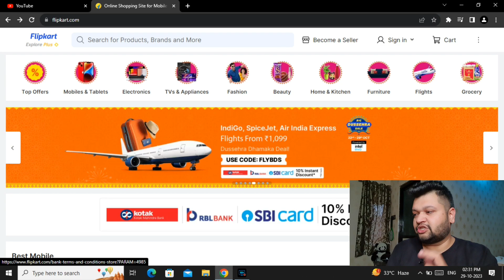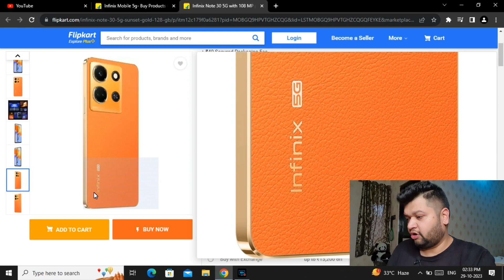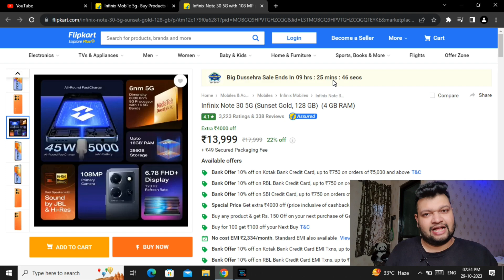Flipkart Grand Festive Days Sale 2023 | Infinix NOTE 30 5G India Price Drop😱 | Infinix 108MP🔥phone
Flipkart Grand Festive Days Sale 2023 |
Infinix NOTE 30 5G India Price Drop😱 | Infinix  108MP🔥

Upcoming Sale on Flipkart Amazon before Diwali 2023
Flipkart dashara Sale
Flipkart Big Diwali sale
Next Sale on Flipkart in navratri 2023
Upcoming Sale On flipkart October 2023
Upcoming Sale On Amazon October 2023
Amazon Happiness Upgrade Days Sale 2023

Back Cover :

Follow Us?